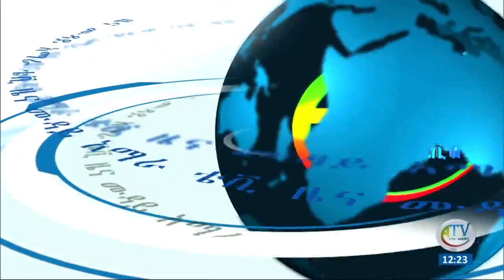አብን የሕዝቡን መብት እና ጥቅም ለማስጠበቅ ሰላማዊ እና ስልታዊ ትግሉን እንደሚቀጥል አስታወቀ።